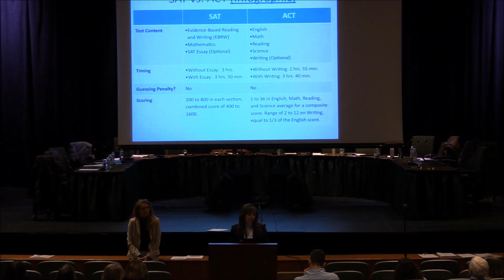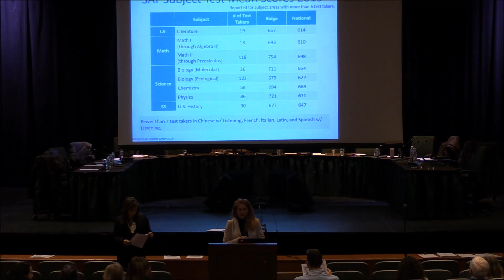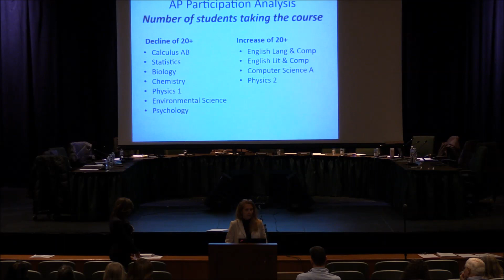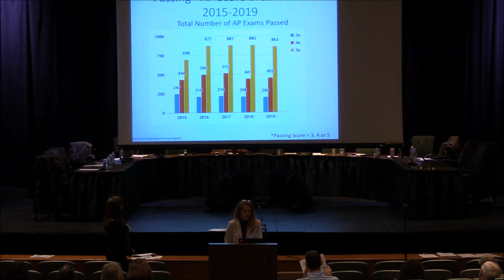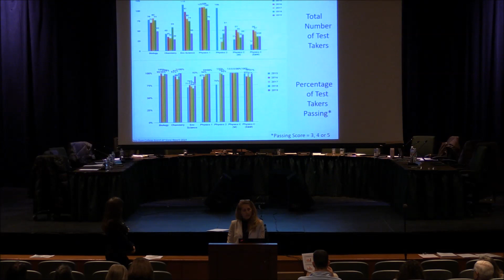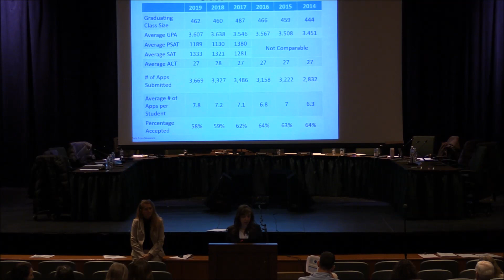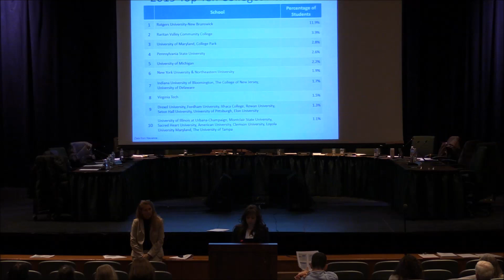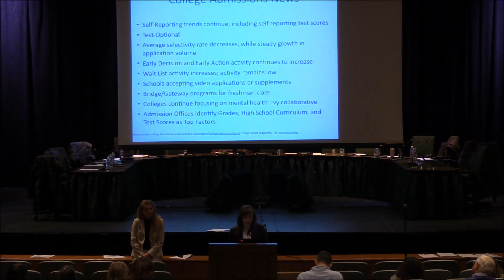BT BOE Mtg 1 27 20